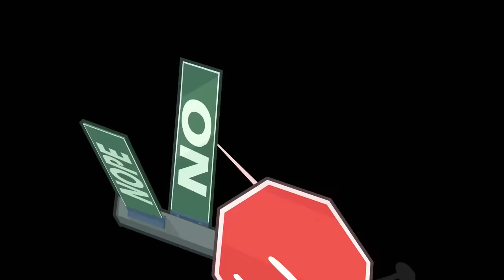IT'S TIME FOR THE [1:00] - Who's Jason??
⏰it is 1:00pm.
what an amazing day!! time for a brand new competition with a bunch of new friends, like green, and clock and the sun and well... there's so many of em i cant even list them all!! i hope you all enjoy! it's time for the.

Latin American Spanish subtitles by: @alphaamoeba

Brazilian Portuguese subtitles by: @Ghostythatone

Korean subtitles by: @RABBIT_ZZANG

Turkish subtitles by: @Nxitys

Russian subtitles by: @Не_Придумал

Vietnamese subtitles by: @Questionmarkosc

Indonesian subtitles by: @alister6ratis

Polish subtitles by: @trianglely_guy

also, this show is inspired by the battle for dream island object show series, might as well list a few others i really enjoy too like inanimate insanity, one, the nightly manor, yet another gameshow, bftror, burner, obsolete battle show, and rftk